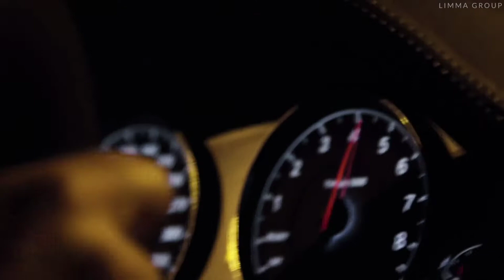Sia - Chandelier (OTASH Remix) | Car Showtime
Model: @tubulii

This channel is created to promote splendid music.If you are the owner of any music or video on this channel and are uncomfortable with its  publication, please contact us via E-mail and we will resolve the issue as soon as possible